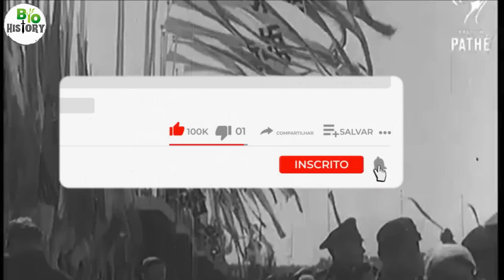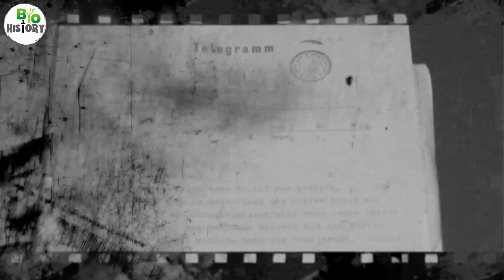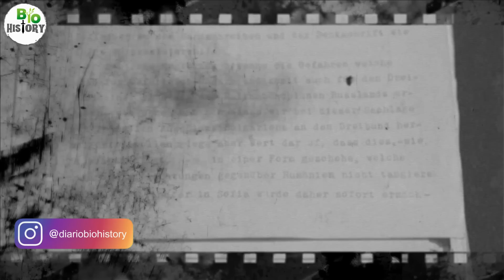🍽️ As moças que provavam a comida de Hitler para que ele não fosse envenenado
✅Siga nosso Instagram: @diariobiohistory 🔗 Hitler exigia que moças alemãs provassem cada uma das refeições feitas para ele para detectar possíveis tentativas de envenenamento.

Nosso vídeo de hoje vai contar a história dessas adolescentes, como era essa função e o que elas comiam.
A história do vídeo  de hoje, está mais que interessante e imperdível.
O texto é uma adaptação de uma matéria do site da BBC.
Imagine saber que cada prato de comida que você ingere, pode ser seu último?
Saber que o café da manhã, o almoço e o jantar podem ser potencialmente fatais. E você tem de comê-los mesmo assim.
Afinal, se você se recusar, irá morrer de todo jeito.
Para um grupo de jovens meninas alemãs, essa foi a realidade diária durante mais de dois anos: elas eram obrigadas a provar a comida de Hitler durante os últimos anos da 2ª Guerra Mundial.
O líder nazista exigia que as moças provassem cada uma das refeições feitas para ele. Isso era, uma precaução para detectar possíveis tentativas de envenenamento.